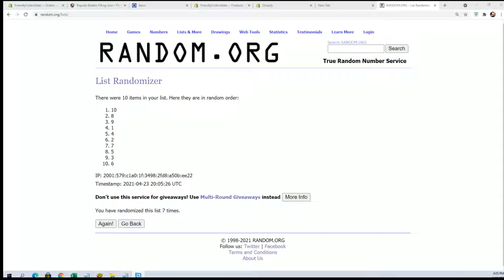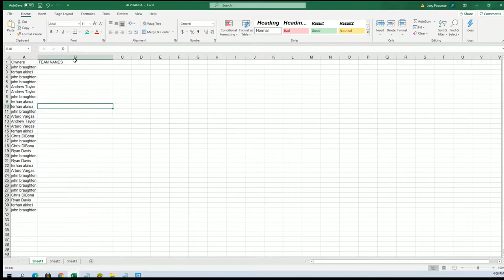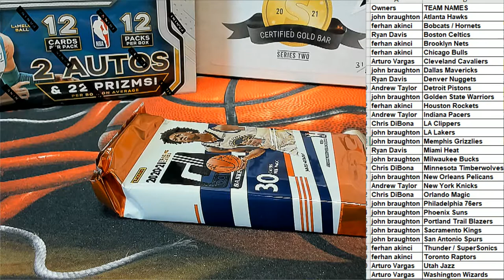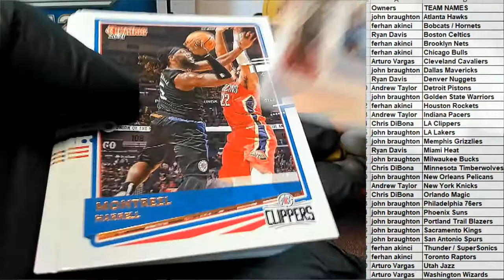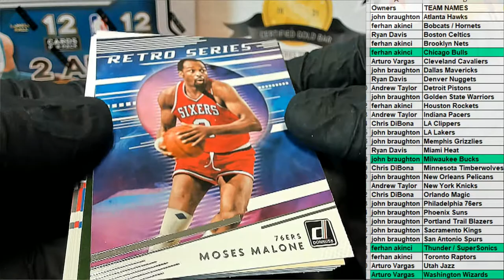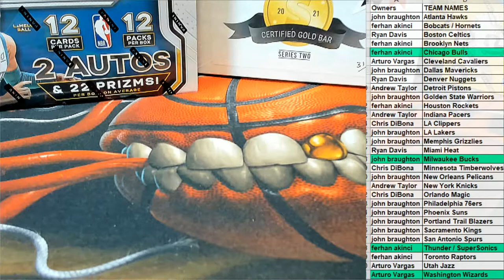202021 Panini Donruss Basketball Hobby ID PACKDONBSK120